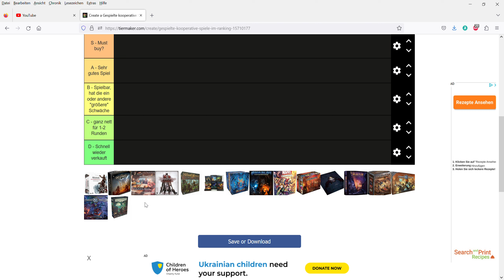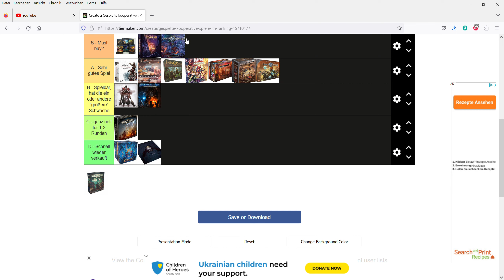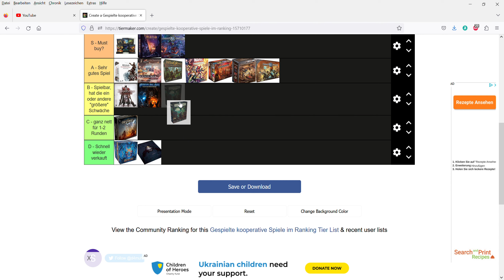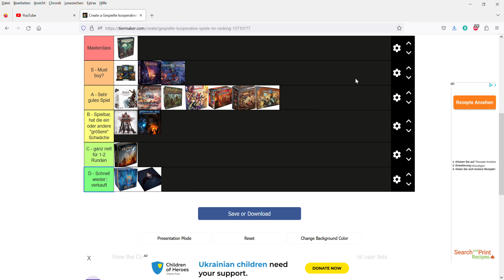TIERLISTE - Kooperative Kampagnen/Abenteuer Spiele. Welche Spiele gefallen mir am besten?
Eine Rangliste aller von uns gespielten Spiele im Tiermaker. Welche gefallen uns besonders gut, welche nicht?

Wir spielen ausschließlich Spiele mit deutscher Übersetzung.